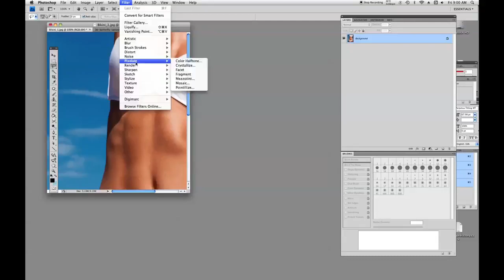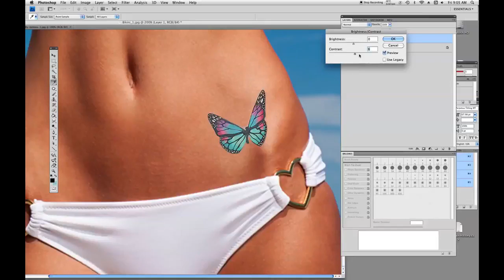Photoshop Tutorial for Beginners - Photoshop how to add a tattoo with photoshop